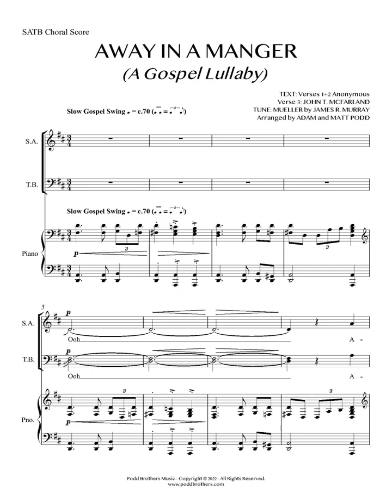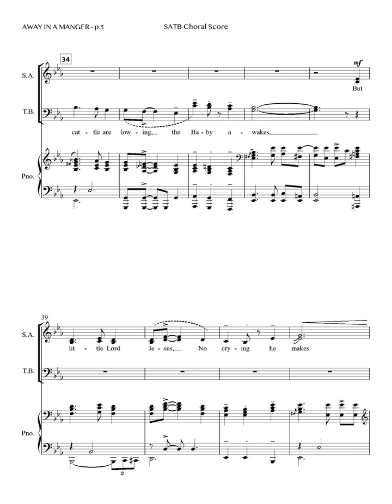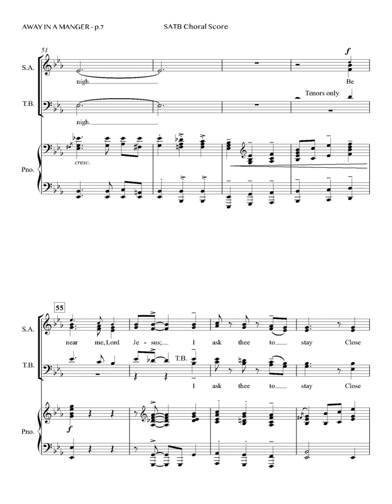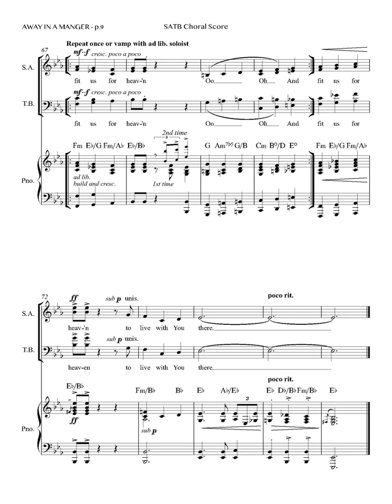Away in a Manger (SATB Choir) - Arranged by Adam and Matt Podd